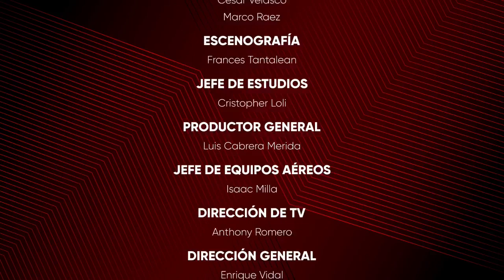20 AÑOS DE LA HAZAÑA, CIENCIANO CAMPEÓN DE LA RECOPA, LOS CAMPEONES LO CUENTAN TODO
CONDUCCION: ENRIQUE VIDAL
INVITADOS: MIGUEL MOSTTO, JUAN CARLOS LA ROSA Y EL PROFESOR ALFREDO BERNAL